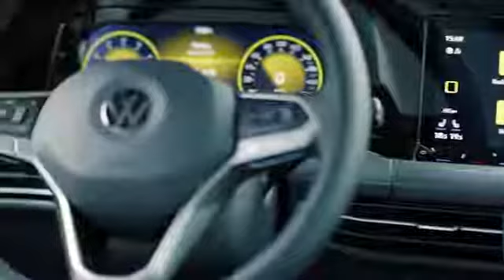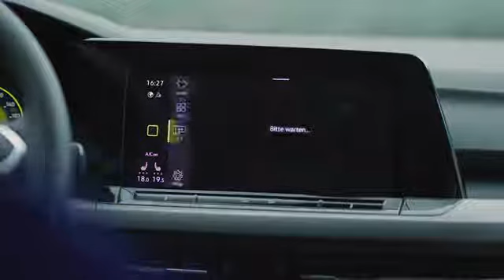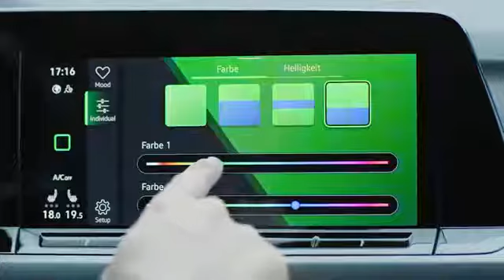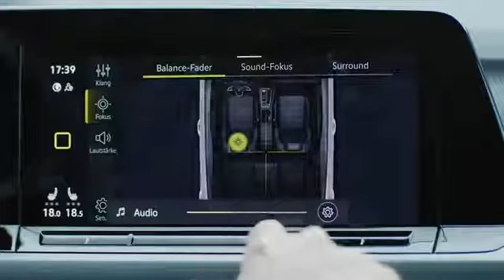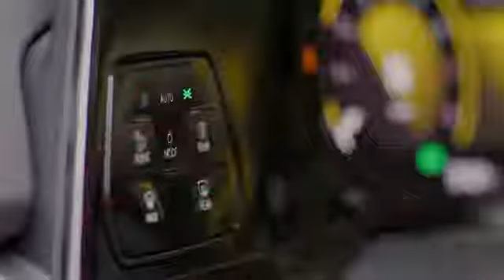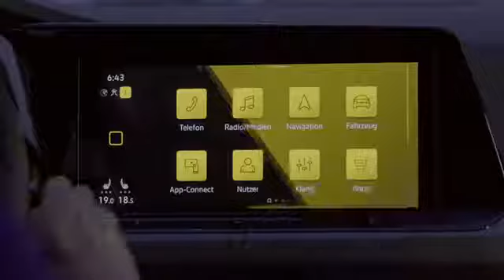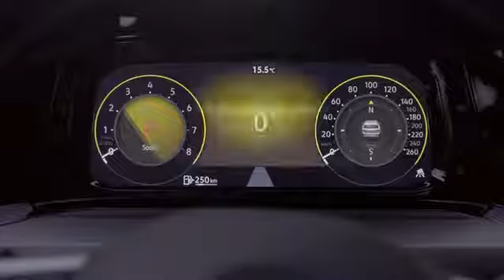2020 VW Golf Interior Tour - Highlights & Features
2020 VW Golf Interior Tour - Highlights & Features